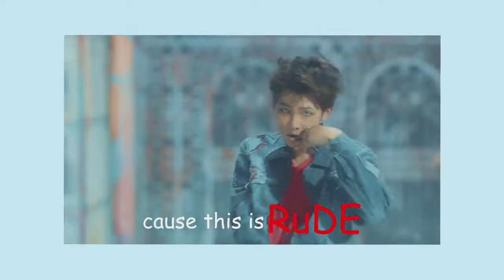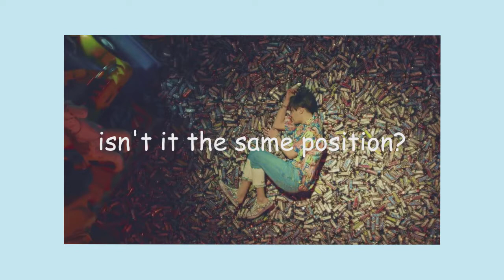BTS 'FAKE LOVE' Fangirl Version (or me reacting to bts fake love)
BTSBTSBTSBTSBTSBTSBTSBTSBTSBTSBTSBTSBTSBTSBTSBTSBTSBTSBTSBTSBTSBTSBTSBTSBTSBTSBTSBTSBTSBTSBTSBTSBTSBTSBTSBTSBTSBTSBTSBTSBTSBTSBTSBTSBTSBTSBTSBTSBTSBTSBTSBTSBTSBTSBTSBTSBTSBTSBTSBTSBTSBTSBTSBTSBTSBTSBTSBTSBTSBTSBTSBTSBTS

Hello guys!! Hope you liked this video, this is my fist 'fangirl version'. I'm a little late for this...

❁  𝓒𝓻𝓮𝓭𝓲𝓽𝓼:

- BTS 'FAKE LOVE' MV
-Some memes...

Soooooooon